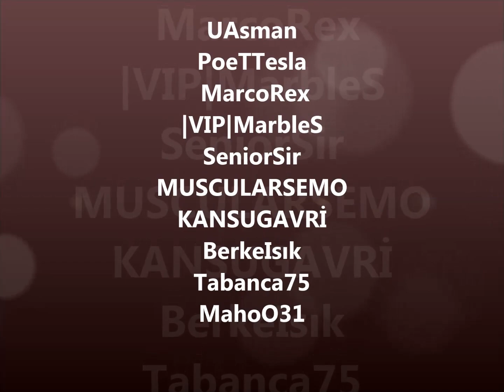120 bin Zula Altını ile kasa açtık! Neler çıktı?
Merhaba arkadaşlar, |VIP|Damage# klanı olarak Zula'da 120 bin Zula Altını değerinde kasa açtık. Neler mi çıktı? İzleyip göreceğiz ...